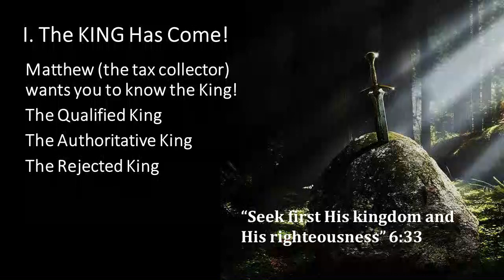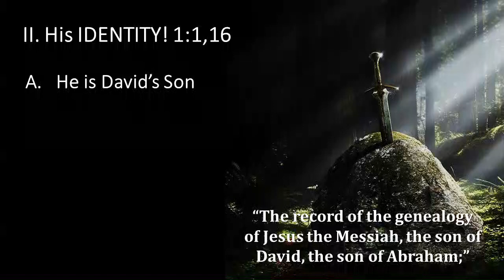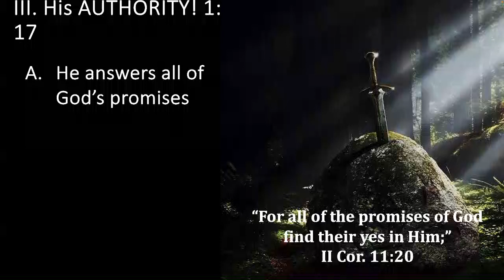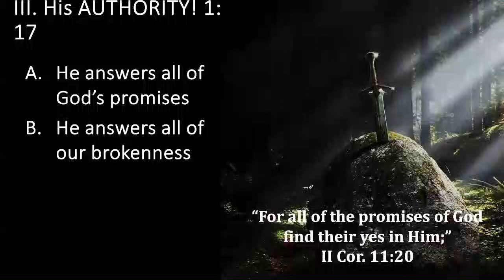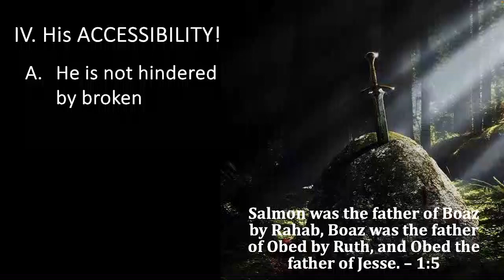"The Rightful King – Matthew 1" - Pastor John Dunkin